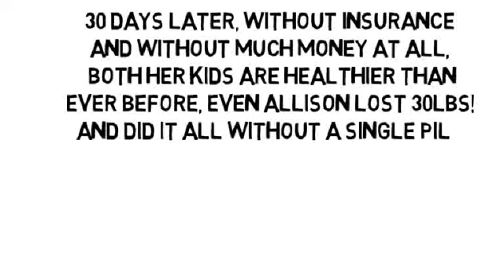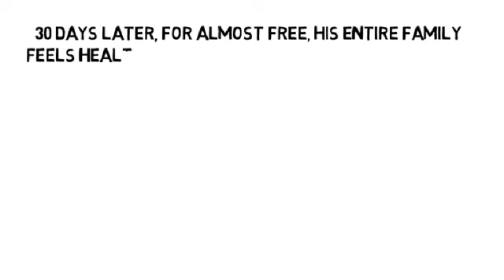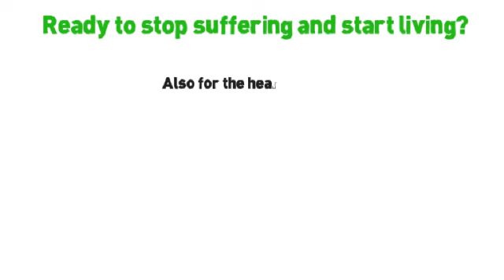Lower Back Pain After Bowel Movement by NoMoreVitamins com